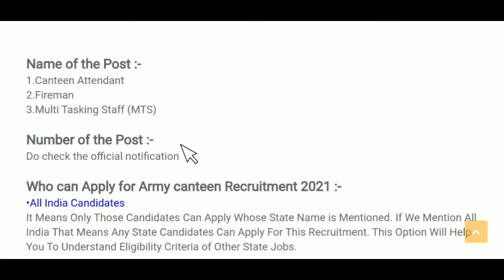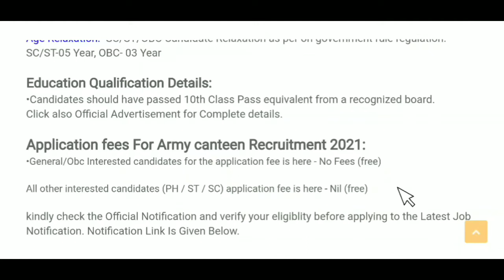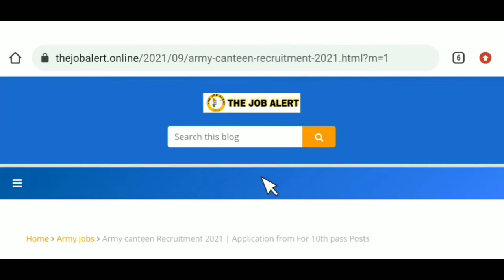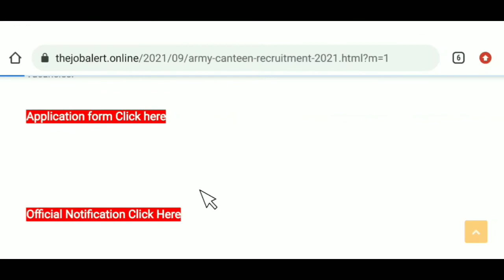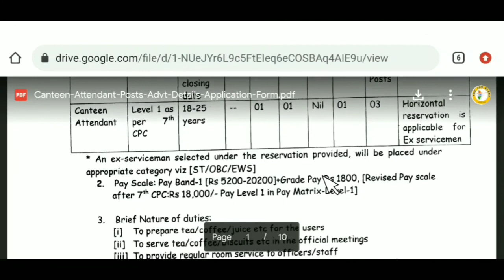ARMY canteen Recruitment | ARMY Canteen Recruitment 2021 Apply Online | 10th Pass job